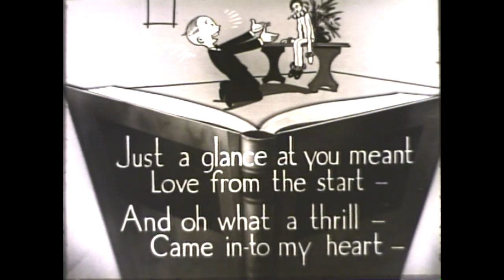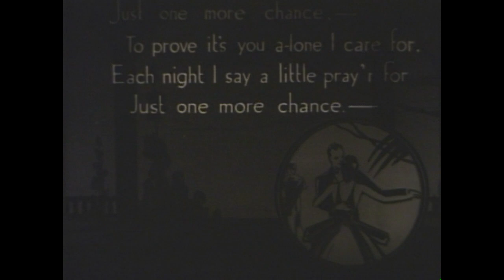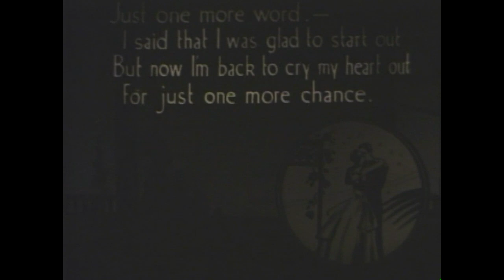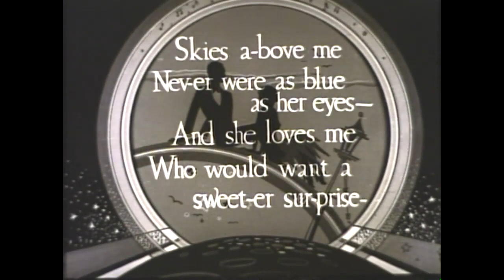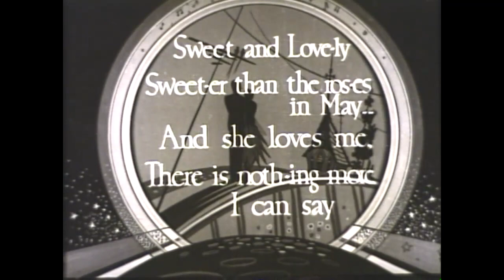1931 Organlogue: Ann Leaf, Organist; Norman Brokenshire (Narrator) *Bill Coty (vocalist)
A Lesson in Proposing: Little Girl*; Just One More Chance; Sweet and Lovely*